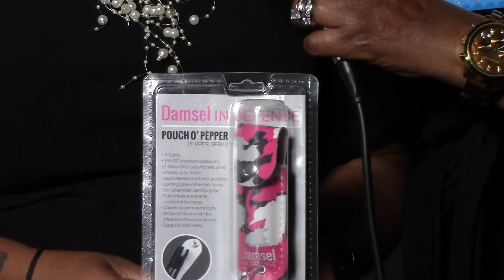Stephanie Stunning talk self defense with Tisha at Lee Pitts Live After Work